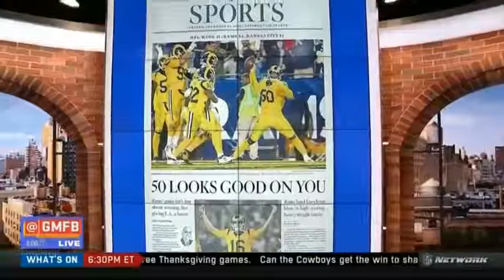Chiefs vs Rams First game in NFL history with both team scoring 50+ points GMFB